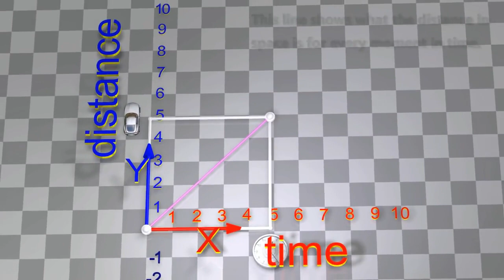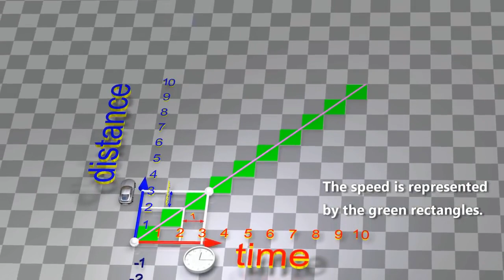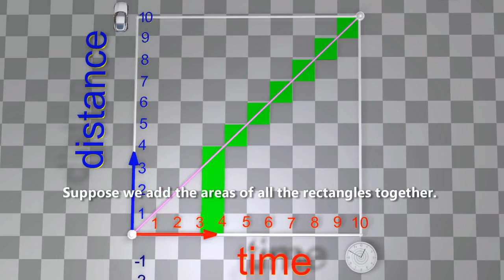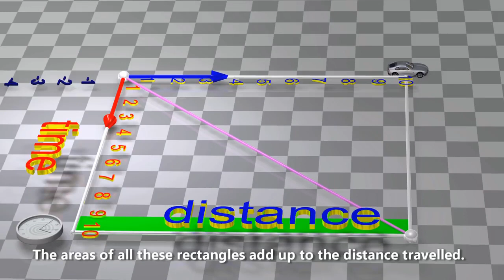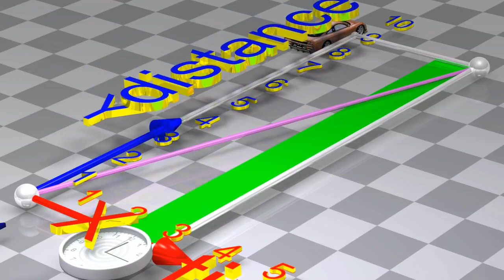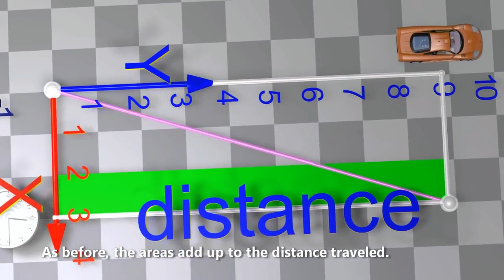VIII & IX CLASSES : EASY WAY TO LEARN DISTANCE AND TIME AND IT'S GRAPH(దూరము, వడి, కాలము & గ్రాఫ్)